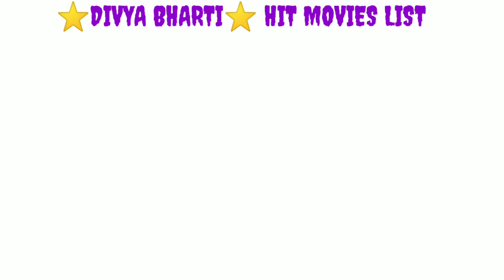Divya bharti hit movies list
Divya bharti hit movies |

thanks for Comment and Love ❤